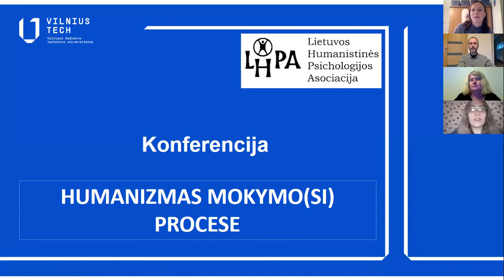E. Laumenskaitė "Žmogiškos vertybės: įsiklausymas ir patirtis"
Dr. Egidijos Laumenskaitės pranešimas "Žmogiškos vertybės: įsiklausymas ir patirtis", skaitytas Lietuvos humanistinės psichologijos asocuacijos (LHPA) on-lain konferencijoje "Humanizmas mokymo(si) procese", vykusioje 2020 m. gruodžio 5 d.